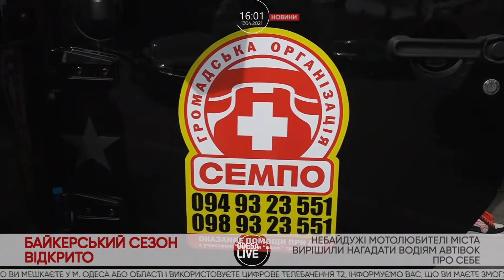Байкерський сезон відкрито / Автопробіг «Захистимо Одесу» / Мітинг проти тарифів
Мотосезон відкрито. В Одесі пройшов автопробіг. Одесити без води. Свідоцтво про народження у 17 років. Жіноча суперліга з регбі. Дитячий велопробіг. 26-А Українська експедиція дісталася до станції «Академік Вернадський».